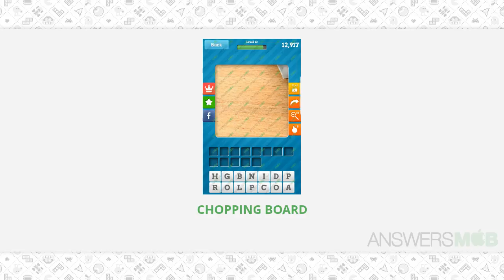Close Up Pics Level Level 13-9 Answer - AnswersMob.com